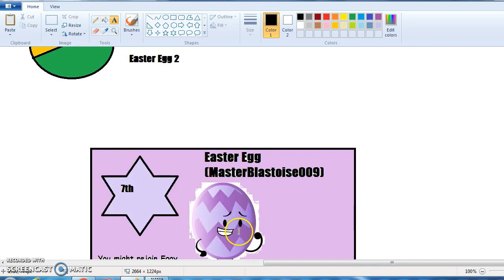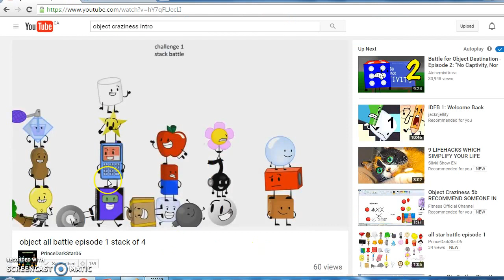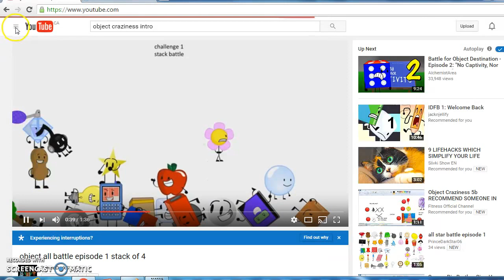Object Craziness 6a Rejoin Contest